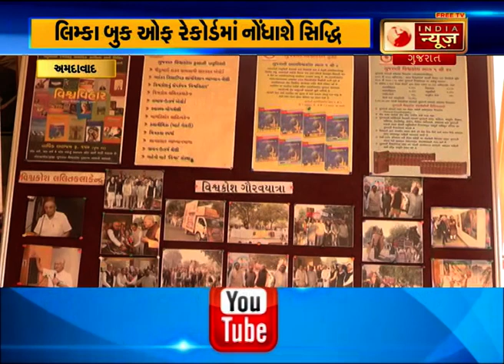Special conversation with Column writer Kumarpal Desai